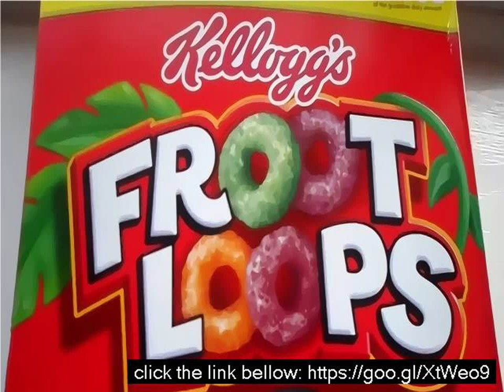Who invented froot loops